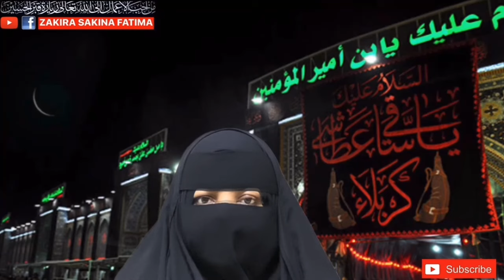20 Muharram Jalali Isme Azam Ghalati Sy Bhi Nai Bhuly بیس محرم جلالی اسم اعظم لازمی پڑھیں